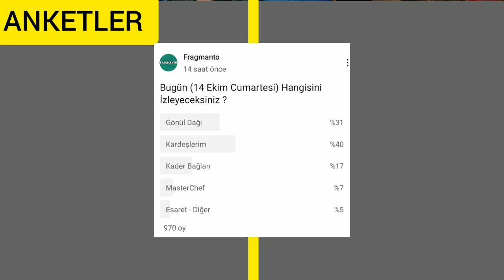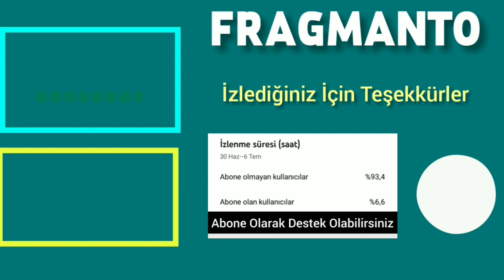14 Ekim 2023 Cumartesi Reyting Sonuçları / Güldür Güldür İyi Başladı